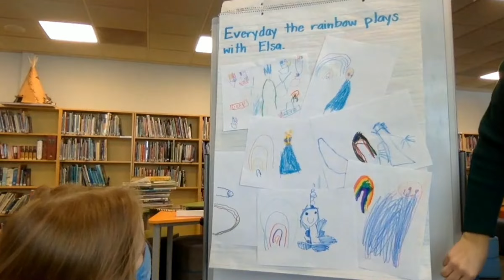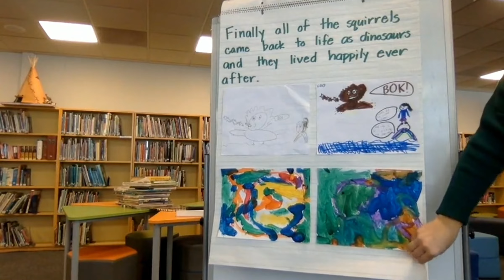World Read Aloud Day 2022 - Build a Story